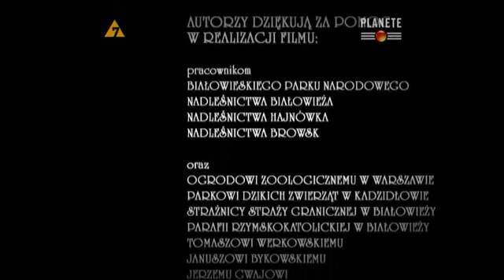Odc 03 3